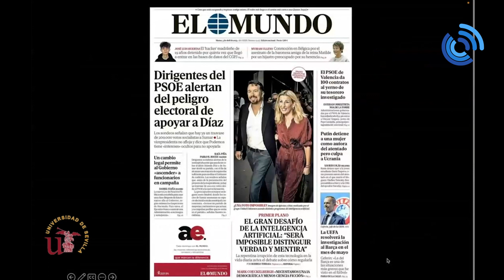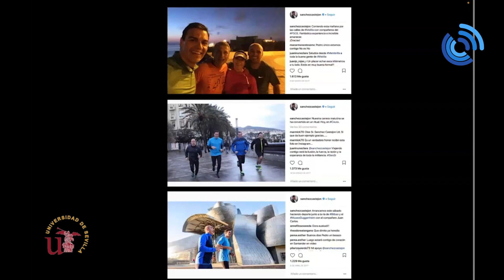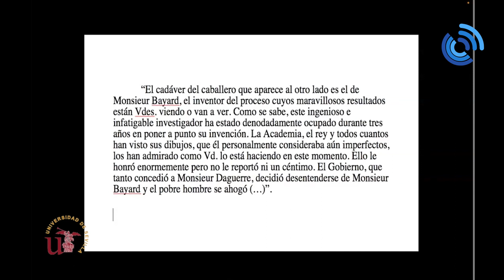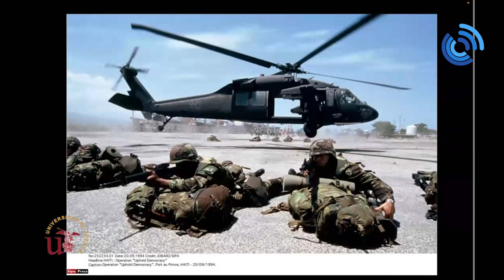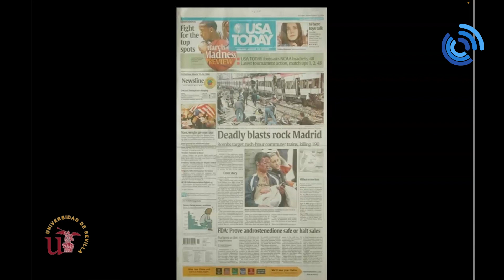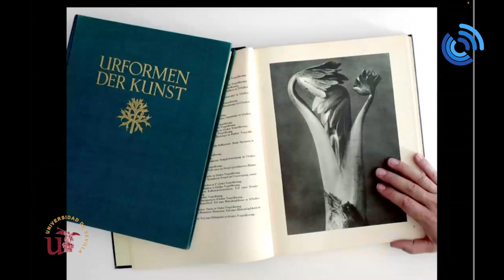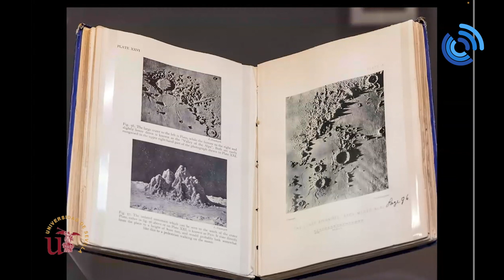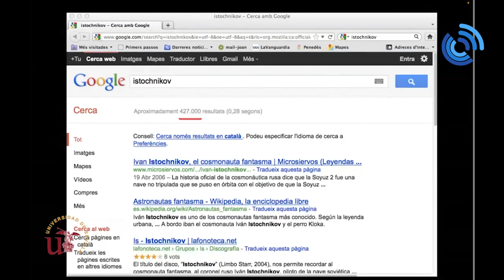Imágenes conspirativas. Joan Fontcuberta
Imágenes conspirativas.

-Joan Fontcuberta, artista, docente, ensayista, crítico y promotor de arte